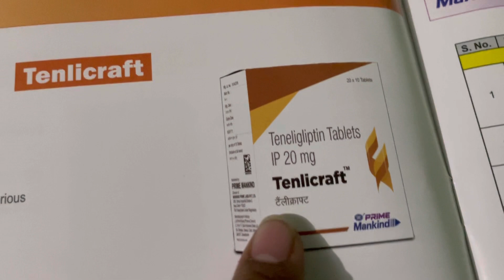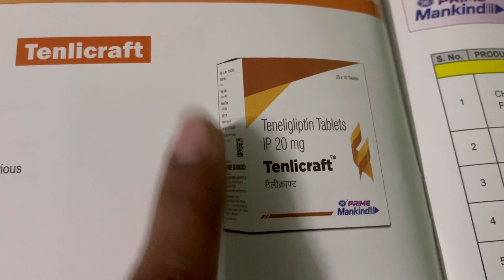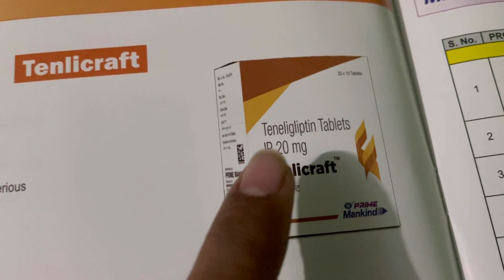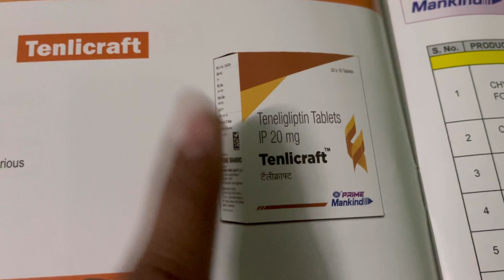Tenlicraft Tablet Full Information In Hindi | Uses | Side effects | Dosage